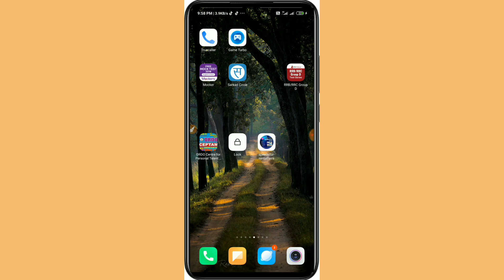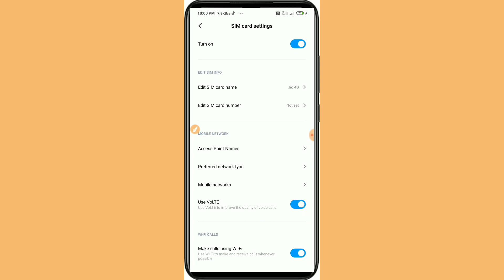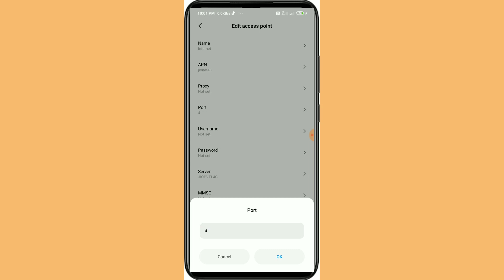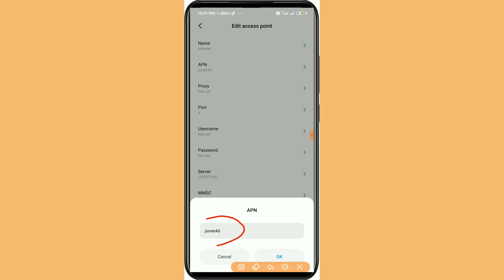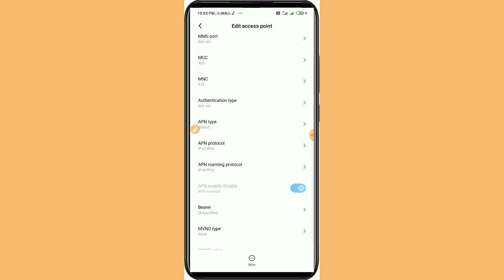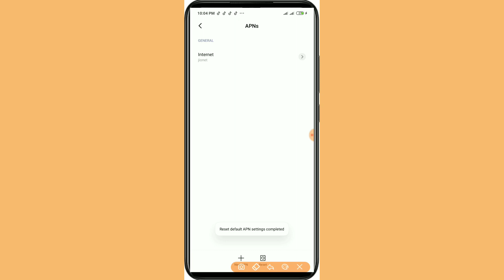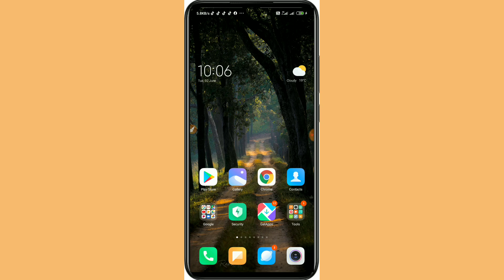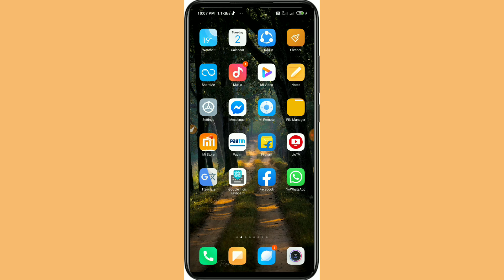Internet speed kaise badaye || How to increase internet speed || इंटरनेट स्पीड कैसे फ़ास्ट करे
Cover topics-
1. Internet speed kaise badaye
2. How to increase internet speed
3. इंटरनेट स्पीड कैसे फ़ास्ट करे
4.how to increase jio 4g speed
5. jio apn setting
6. how to increase jio net speed
7. jio net speed kaise badhaye
8. jio net speed
9. how to improve mobile internet
10 how to increase jio mobile internet speed
11.how to boost mobile internetincrease mobile internet speed
12.  internet speed increase 2020

satiyon maine is video mai btaya gya hai ki aap apni internet speed kaise bada skte hain
12.  internet speed increase 2020